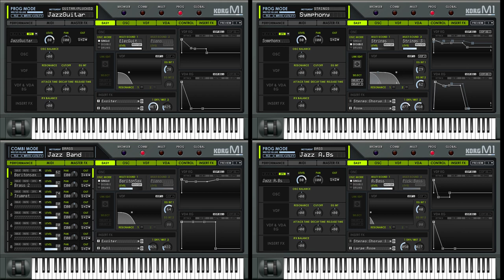Aladdin - Friend like me Music Korg M1 Remix (Genesis)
Korg M1 remix of Aladdin's Friend like me Music (Genesis).

This is the 1997 PC's version arrangement.